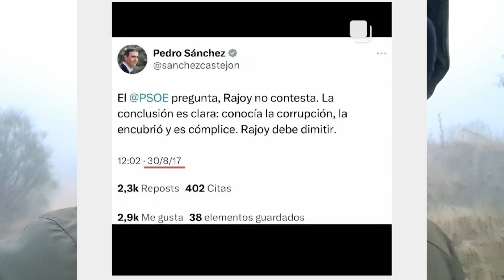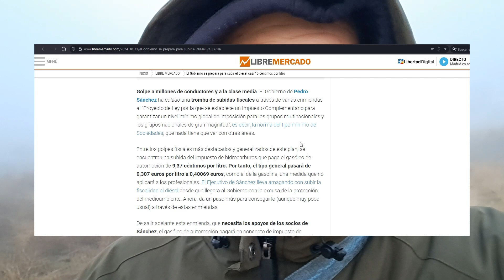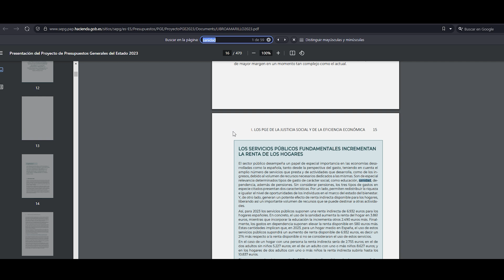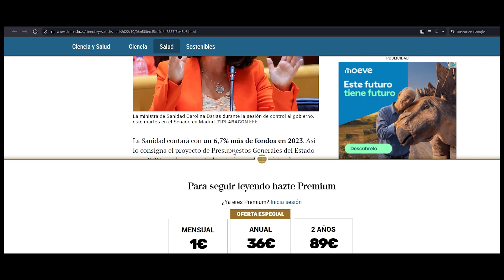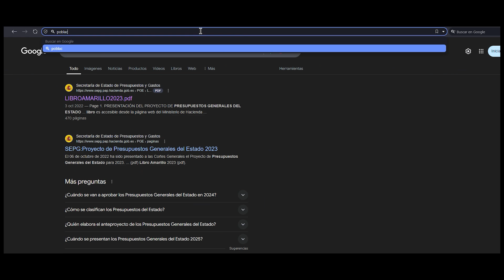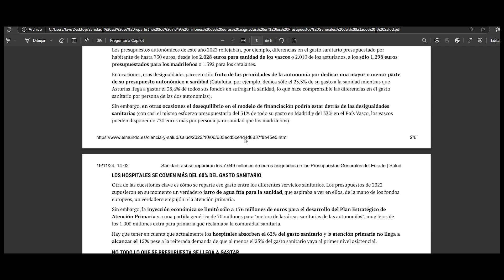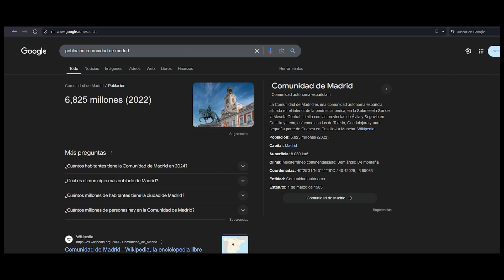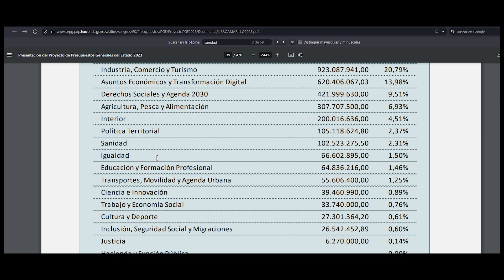400 Millones que regala Sánchez y a los españoles si quieren ayuda que la pidan. Aloy, Iker, Parking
COVID-19: Alusiones a fascistas materializadas por capitalistas y comunistas
El perro, el hombre y el embarazo
La castración en perros y gatos
Acuariofilia como nunca la han contado
Mis Recuerdos de Fiona III Edición

Mi web de autor

Kit llave de seguridad FIDO 2 - Lote de 2u